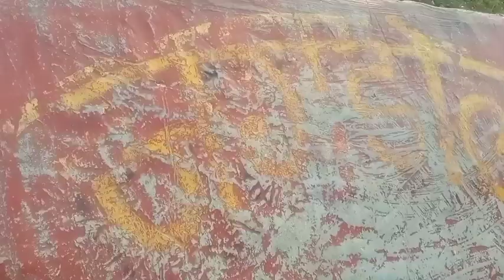जगडोल झण्डा पार्कको एक रिपोर्ट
जगडोल झण्डा पार्क शिवपुरी तारेभीर हाइकिङग रुटमा फूलबारी गुम्बा  जाने बाटोमा अवस्थित छ । यहाँ बन्दै गरेको नयाँ पार्क र यहाँबाट देखिएको काठमाडौं उपत्यकाको दृश्यहरु यस भिडियोमा समावेश छन् ।

Connect With Nepal Dabali:-
FacebookPage:-